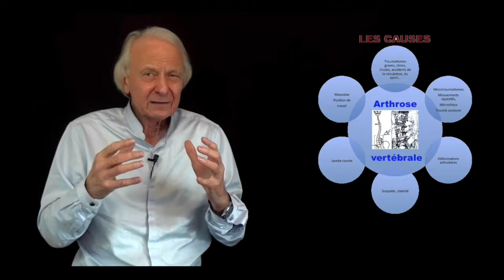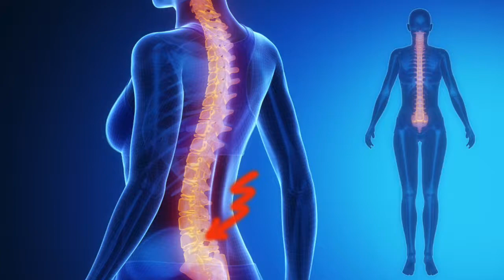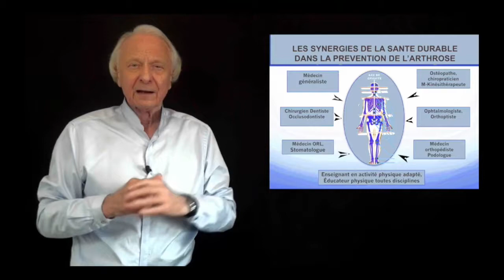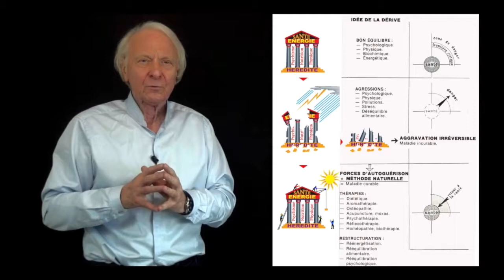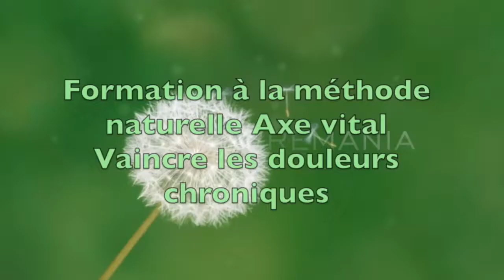Vidéo La Méthode naturelle anti-douleurs par Guy Roulier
Cette vidéo vous donne un aperçu de la formation personnelle à la Méthode naturelle anti-douleurs Axe Vital.
Une formation essentielle pour vivre mieux et éviter les maladies engendrées par l'inflammation chronique, ce tueur silencieux de nos cellules et de nos organes.
Elle sera intégrée dans ma formation "La méthode naturelle anti-âge"
Pour en savoir plus cliquez sur le lien
A très bientôt
Guy Roulier